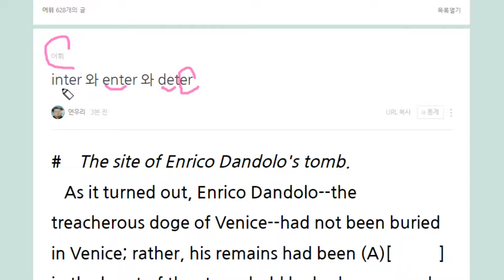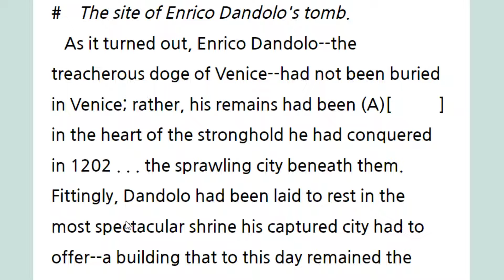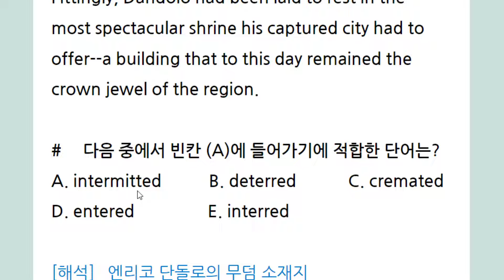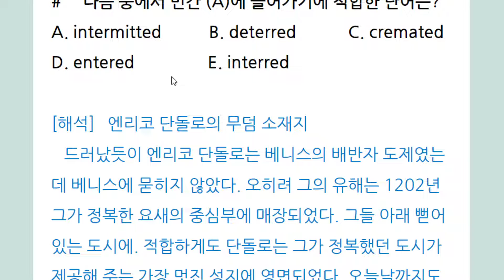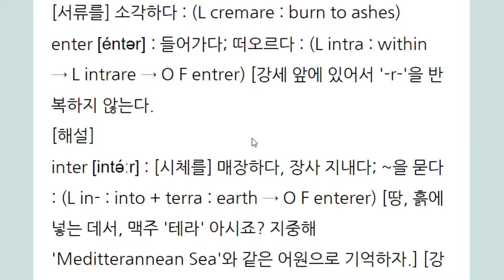inter 와 enter 와 deter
inter 의 terra
deter 의 terror